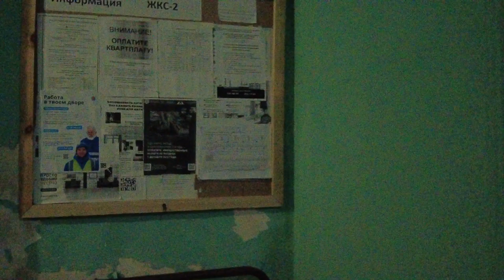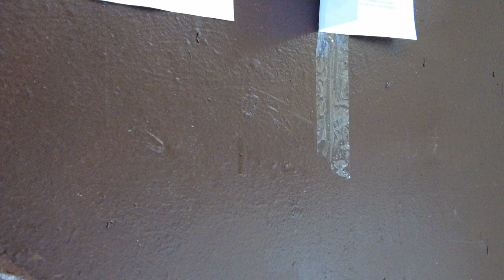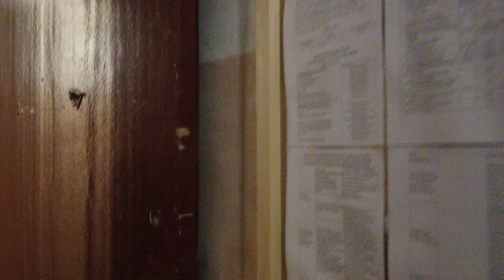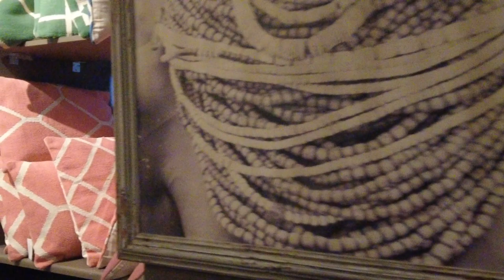St. Petersburg (Russia) - Walks. Bolshoi Prospekt - Designer Store ARTEFACTO (22:53)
St. Petersburg (Russia) - Walking tour along Shamsheva Street (Petrogradsky district of St. Petersburg) towards Bolshoy Prospekt. There is one unique place on Bolshoy Prospekt ARTEFACTO Design Store (22:53) which we will go to and spend some time there - walk around the store and look at what they sell there!
00:10 Shamsheva street.
19:15 Big Avenue
22:53 Design store